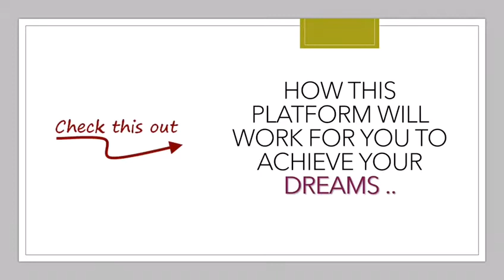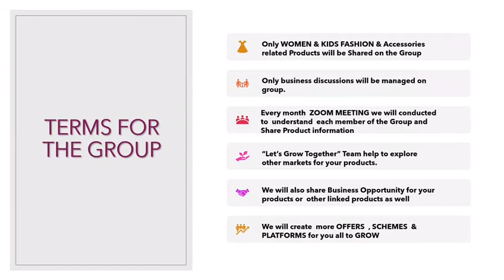FASHION YOU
FASHION YOU is a Group of business opportunities for those who deals in WOMEN & KIDS fashion clothing & accessories .